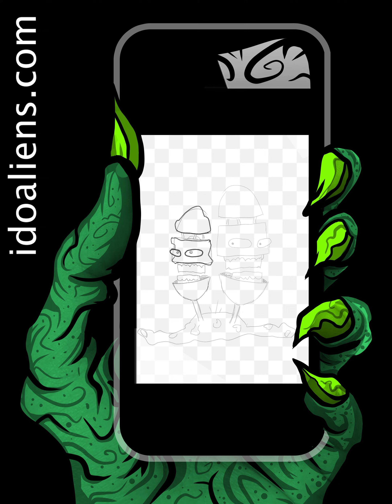Drawing and coloring alien #24 of 101 from my coloring book What would aliens look like